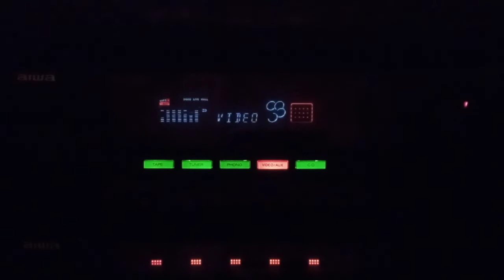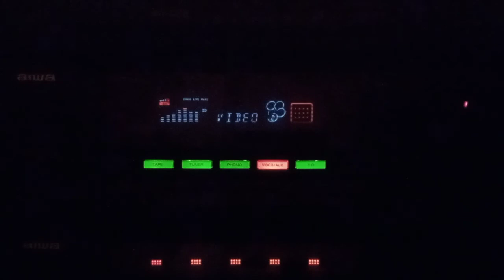SONIDO AIWA Z-M2700 / LAMBADA / LOUNGE VERSION